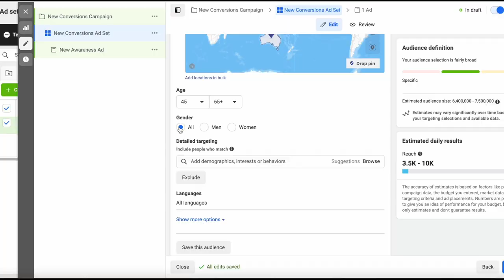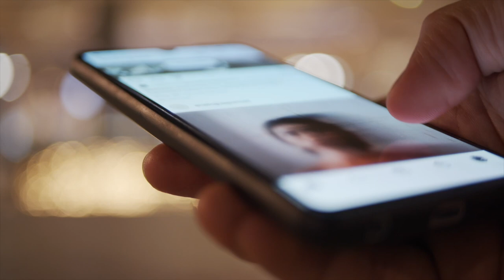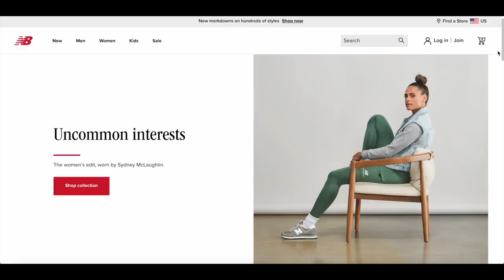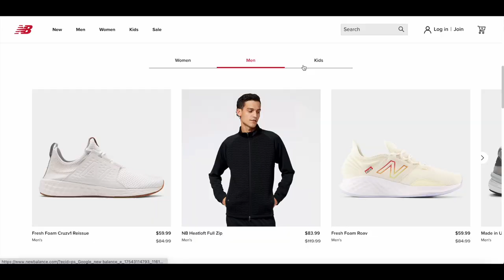How to Scale to over a Million dollars a month with your Facebook Ad Account in 2023 (*Like I am)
We know that Facebook is a machine, learning platform built on game theory and signal theory economics. The scientific method is the most effective way to improve our efforts. The one campaign per business objective ad account is the single best union of these two objective facts.

Chapters
00:00 Intro
00:44 Inside the Structure of the 1 Campaign Ad Account
04:14 The Best Facebook Ads & Audiences for 2023
10:36 How to Scale Facebook Ads in 2023

Inside the Structure of the 1 Campaign Ad Account

The one campaign ad account is built on the concept of the scientific method. We need a consistent & projectable control element to test against &￼our testing needs to be uniform & purposeful. All of this can be done in very little time per week & leans into how the platform is designed to function.

The most important part of the one campaign ad account is our control ad set. This single ad set contains the post IDs of our top performing 4 to 6 ads these ads all need to be focused on the same business objective, i.e.: selling the same product or service.

The other side of this campaign setup is our testing environment. We will use Dynamic Creatives set up in the 3:2:2 architecture. This is three Creatives with two headlines & two sets of the primary text.

This entire campaign is CBO & targets broad only. Broad is a noun, not an adjective. We are targeting only age, gender & location. This allows our ads to be unobstructed with the audiences that they create for themselves.

This architecture allows for the meritocracy of delivery within Facebook to leverage machine learning & artificial intelligence within the platform. Our success will be determined by our ability to weaponize the scientific method in order to amplify our business model.

The Best Facebook Ads & Audiences for 2023

When building ads for one campaign set up, we have to have the awareness & purpose of understanding what each ad is designed to accomplish. Some ads are designed to get attention, & some ads are designed to monetize intent. Because we are using a single ad set & CBO with broad targeting, our ads work in conjunction with Facebook's artificial intelligence to curate customer journeys.

Ideally, our ads will appeal to several different customer avatar types. This will be accomplished not only by the content within the ad but also by the format of the creative & copy itself. Mixing videos & images, with engaging copy & classic direct response positioning… will allow us to have a blended mix of touch points for the machine to utilize, to accomplish our shared business objectives, of the acquisition of attention in the monetization of that opportunity.

Our audiences will be defined by our content. Our content defines our CPA. Our marketing objectives of the platform, with respect to our media mix model, will be achieved by the proper strategic deployment & execution of content that meets our business objectives.

Some ads will spend more & be less efficient.
Some ads will spend less & be more efficient.
What matters most is the blended impact of these efforts & we have to think of the individual ads within this campaign in the same way that we think of efficiencies ￼& messaging by part of the funnel.

The important thing to remember here is that our one campaign is handling all parts of the funnel, & each asset must be designed to achieve a specific objective within our marketing efforts.

How to Scale Facebook Ads in 2023

The easiest way to scale Facebook ads is to have more capital to invest & to have a larger allowable inefficiency within that investment. In order to do this, we all ultimately have to look at improving our unit economics.

Either we improve the PSM of a customer or the volume of customers. Improving the PSM can be done most easily by lifting the LTV. We can also have a smaller profitable scaling margin per customer if we have a higher volume of customers.

The economics of customer acquisition does not exist in isolation, however. Because we have existing customers, & because not all revenue is driven by paid acquisition efforts on the day of the revenue being acquired, the efficiency at which we need to acquire new customers needs to be weighed against our revenue floor.

The most effective way to scale a brand is to scale your efficiency so that ultimately you can scale your revenue floor so that ultimately you can be less efficient at a higher volume. ￼